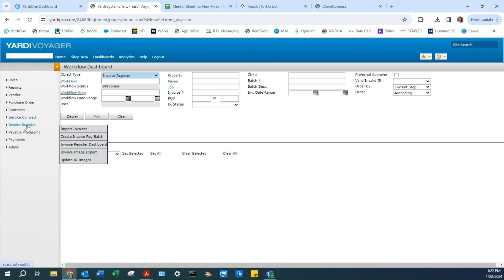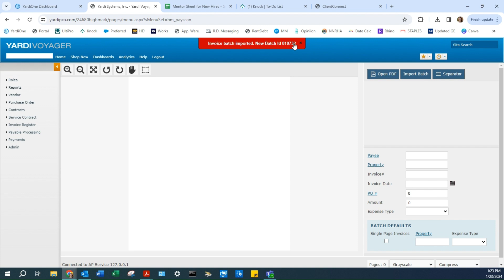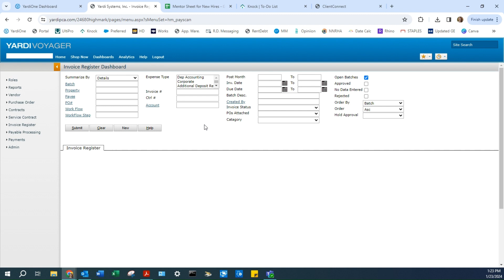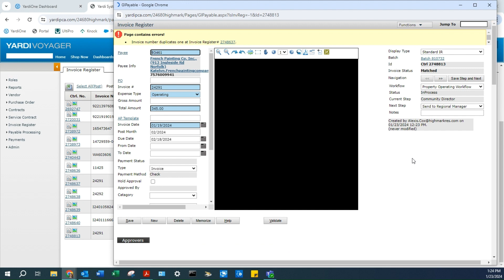One way to process Invoices in Yardi